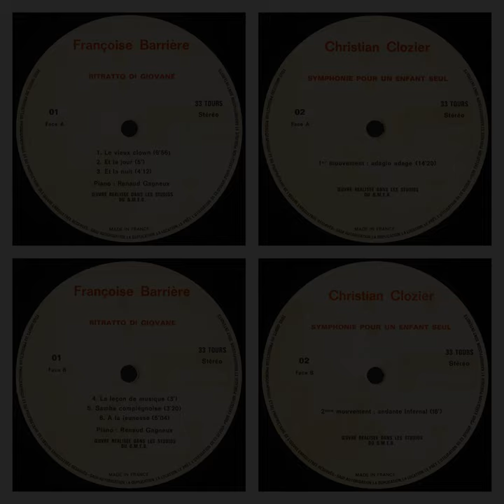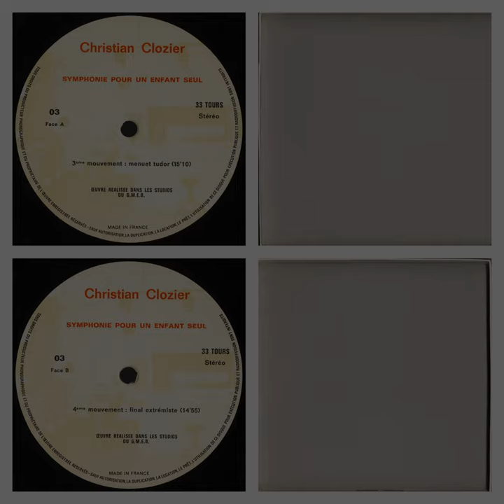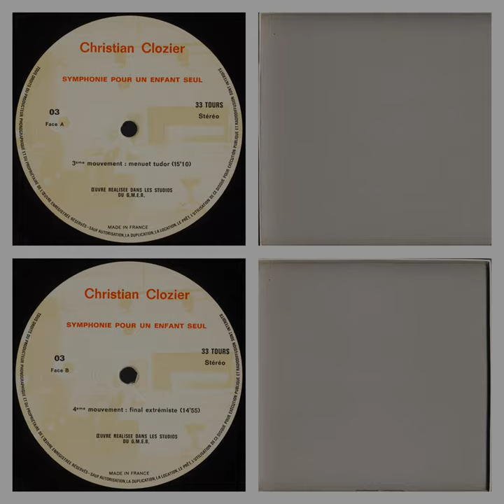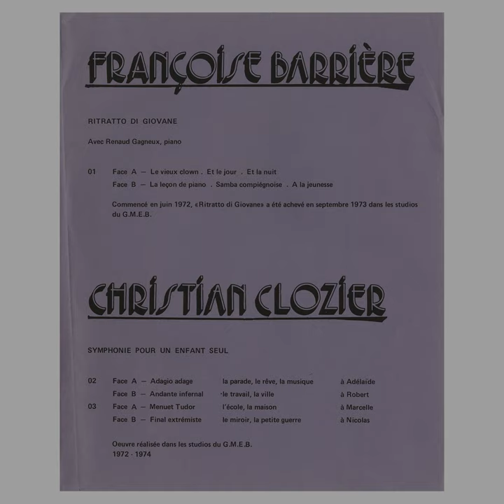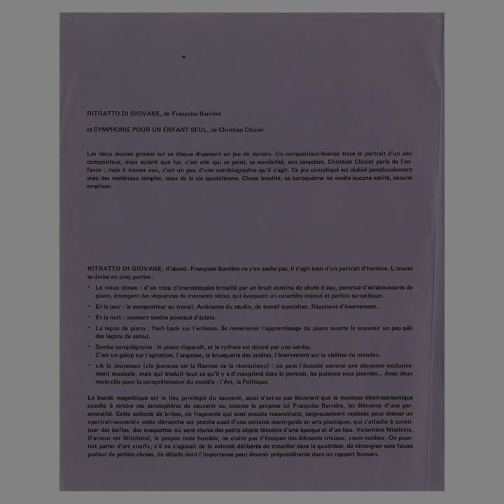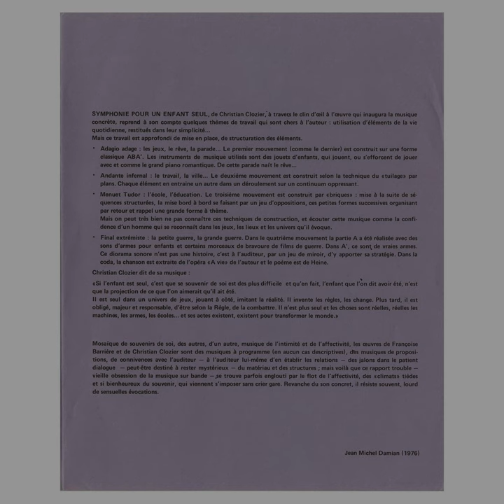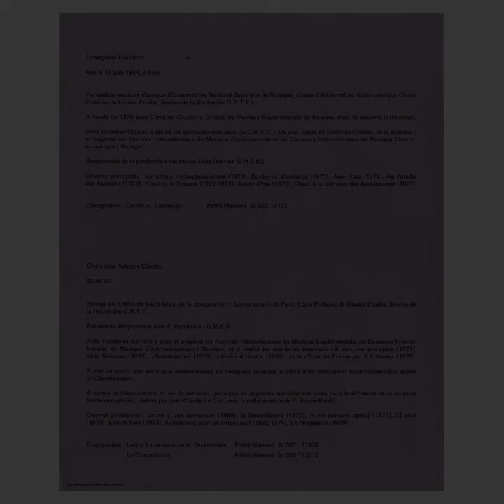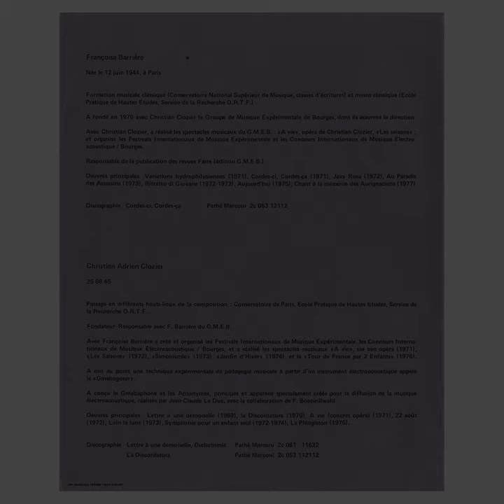Françoise Barrière, Christian Clozier, "Ritratto Di Giovane, Symphonie Enfant Seul" [CP-193/193.5]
One of the true Musique Concrète Holy Grails - alongside Jacques Lejeune's "Fantasmes Ou L'Histoire De Blanche-Neige" & the Jean Schwarz / Jacques Lejeune / Phillip Beetz "Des Musiques Des Sons" set - is this privately issued 3LP boxed set from the husband & wife team of Françoise Barrière & Christian Clozier, consisting of one extended piece by each; Barrière's "Ritratto di Giovane" & Clozier's "Symphonie Pour Un Enfant Seul."

Barrière's six-part "Ritratto Di Giovane" - "Le Vieux Clown, "Et Le Jour", "Et La Nuit", "La Leçon De Musique", "Samba Compiégnoise", & "A La Jeunesse" - fills up the first LP with the howls & squeals of the titular infant dotting the rather noisy exchange of field recordings, high-end synthesizer blat, and discordant prepared piano scrape, all lending to a transfixing whole. Similarly, Clozier"s "Symphonie for a Child Alone" stretches out over four side-length suites - "Adagio Adage", "Andante Infernal", "Menuet Tudor", & "Final Extrémiste" - with the sounds of machine-gun strafe, plundered televised political speech, and rising electronic squawk, moving about in an unhurried pace so rare in this world of concise, micro-edits.

This Creel Pone replica of the stickered, but otherwise unadorned white-box includes a reproduction of the lavender insert & all three LPs neatly organized into two discs; one each per piece. This music is an absolute joy to hear & behold, offering as extended a take on the original-era home-listening Musique Concrète spec as is extant.